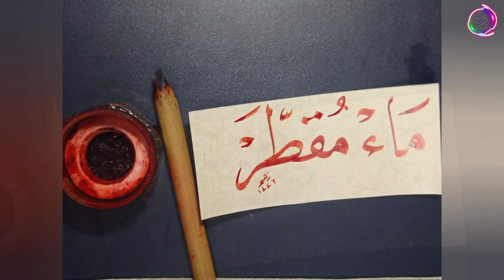.. كتابة نسخية "ماء مقطر" حبر إيراني